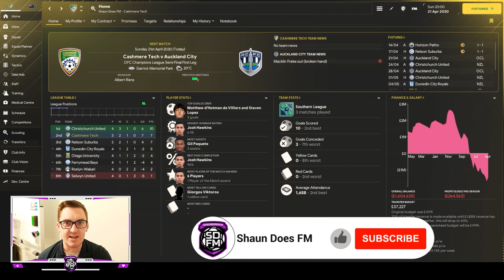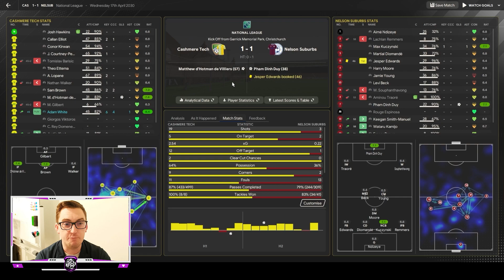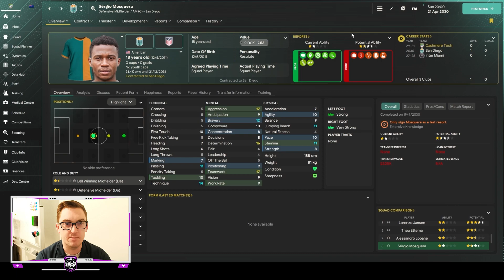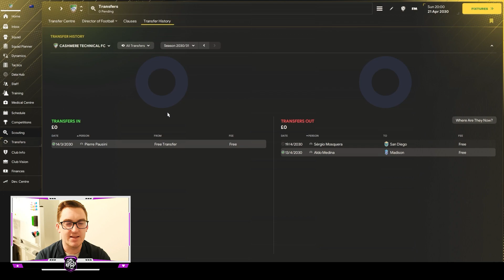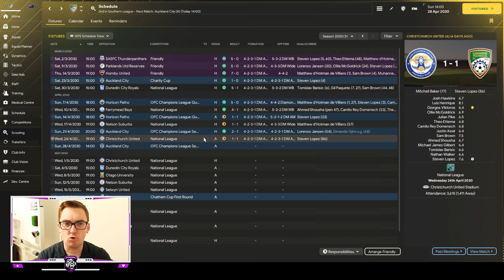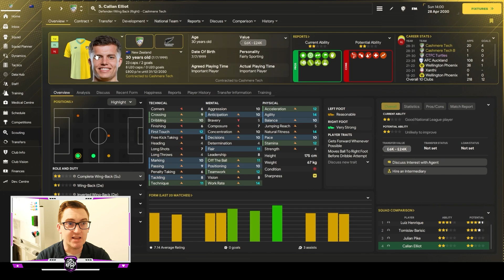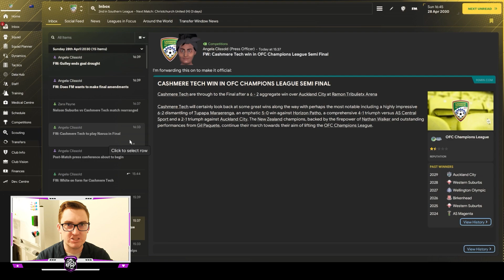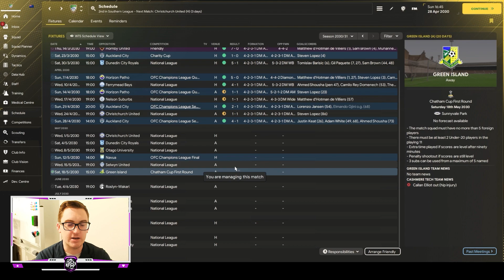2030 OCL SEMI FINAL - NZ BUILD A NATION FM24 | Episode 58 | Football Manager 2024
In this episode at Cashmere Technical we yet again face off against Auckland City, this time in an all NZ 2030 OFC Champions League Semi Final over two legs! Can we get past them and book our spot in back-to-back finals?

2030 OCL SEMI FINAL - NZ BUILD A NATION FM24 | Episode 58 | Football Manager 2024
2030 OCL SEMI FINAL - NZ BUILD A NATION FM24 | Episode 58 | Football Manager 2024
2030 OCL SEMI FINAL - NZ BUILD A NATION FM24 | Episode 58 | Football Manager 2024